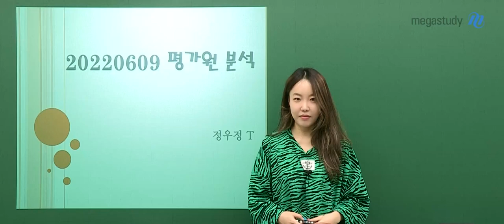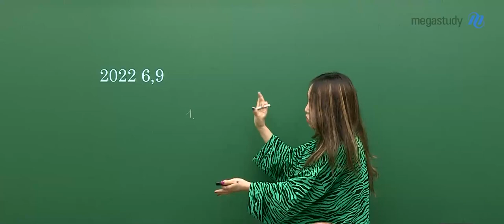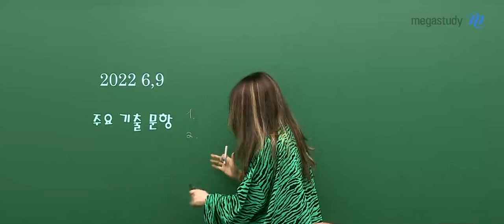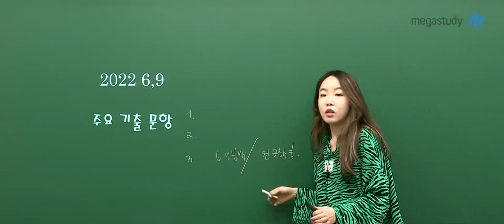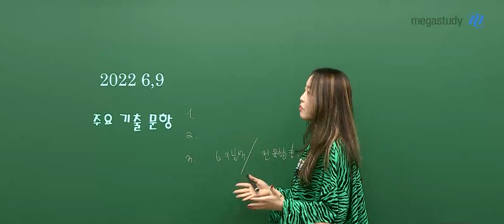[메가스터디] 화학 정우정쌤 - 2022 결전의 화학 6,9평 분석편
화학 정우정 선생님의 2022 결전의 화학 6,9평 분석편!

- 화학 정우정 선생님에 대해 더 자세히 알고 싶다면?